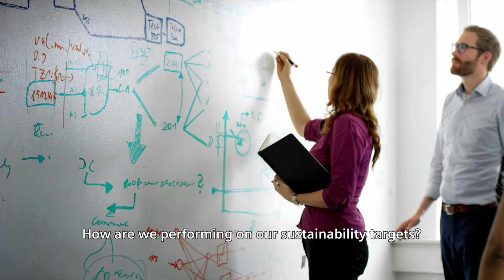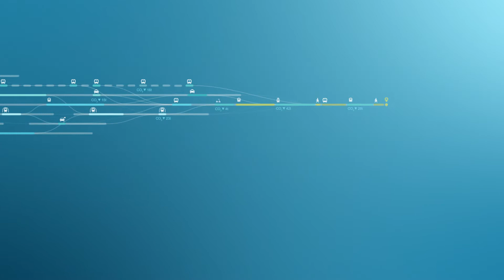What does a Head of Business Development & Strategy do? Career at Siemens Mobility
What is the role of a Head of Business Development & Strategy at Siemens? Gaya Venkataraman made a career as Head of Business Development for rail infrastructure at Siemens Mobility.

▬ Careers at Siemens Mobility▬▬▬▬▬▬▬▬▬▬▬▬
Our employees in these different areas create solutions to the most challenging problems – all in an effort to provide seamless and sustainable transport from the first to the last mile. We are changing the cities you live in and the places you work. At Siemens Mobility, we live up to our responsibility – for our employees and colleagues, for our customers, and for society as a whole.

At Siemens Mobility, we cultivate an open, unprejudiced cooperation regardless of disabilities, cultural background, ethnicity, origin, sexual orientation, gender identity, expression, or characteristics. We want to make the most of our diverse workforce in all our activities, actions, and programs. We are convinced that diversity fosters competition and innovation as well as variety – thereby ensuring our long-term business success.

▬ Topics of this videos▬▬▬▬▬▬▬▬▬▬▬▬
Head of Business Development / Head of Strategy
Career in Business Development
Business Development Manager
Jobs at Siemens Mobility
Railway infrastructure